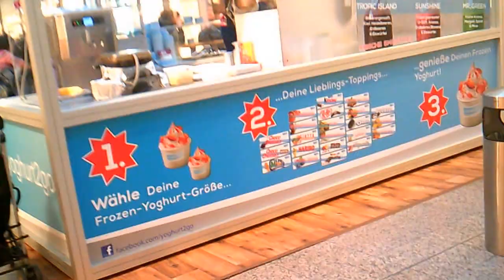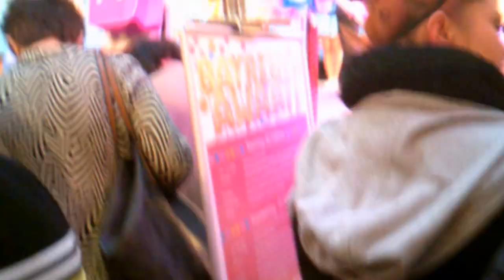Keraus im Rotmaincenter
Nach dem Stadionbesuch